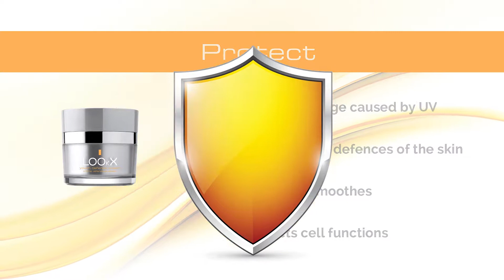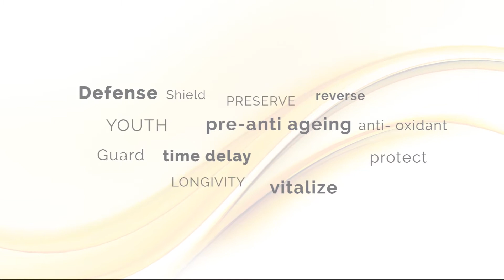LOOkX Youth defense cream promo (English version)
A short introduction to the new LOOkX Youth defense cream